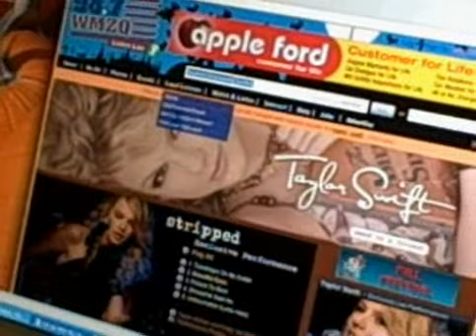Brian and Jenni preview for 10/1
preview for what's on the show for tomorrow